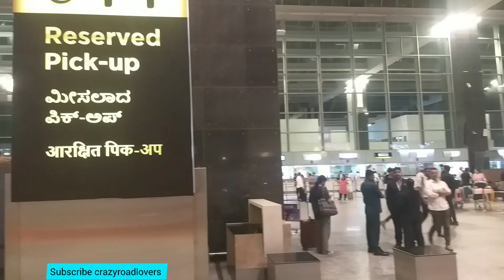airports gardencity gardencity road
Bengalure airport road views